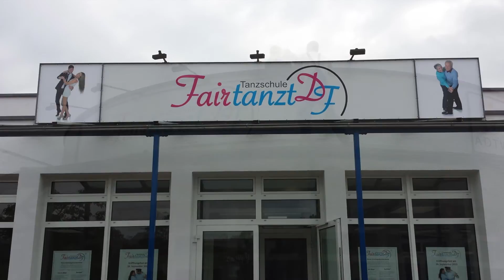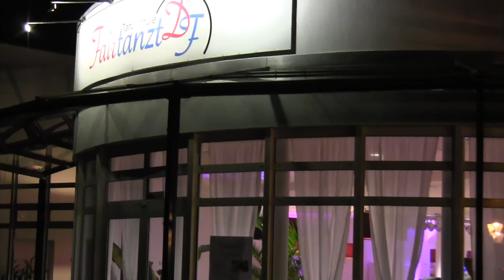1 Jahr Tanzschule Fairtanzt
Danke für ein unvergessliches Jahr mit Euch.
Wir freuen uns auf viele weitere Jahre.